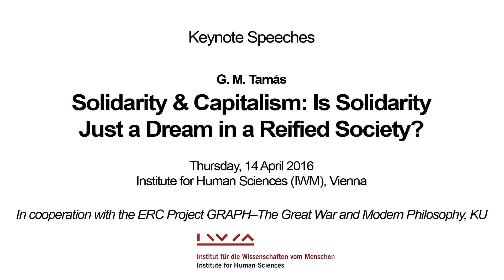G. M. Tamás: Solidarity & Capitalism - Is Solidarity Just a Dream in a Reified Society?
This event was recorded on 14 April 2016 at the IWM Library.

This lecture by G.M. Tamás was the opening of an international conference at the Institute for Human Sciences (IWM), which dealt with the themes of solidarity and with the victims of the First World War. The two-day conference was part of the ERC-Project "GRAPH – The Great War and Modern Philosophy" at the University Leuven and of the IWM research project "Re-thinking Europe in a Post-European Age", led by IWM Permanent Fellow Ludger Hagedorn.